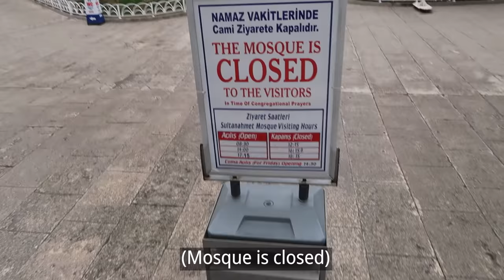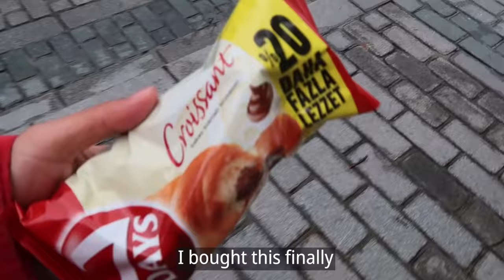🇹🇷 NOBODY IN ISTANBUL